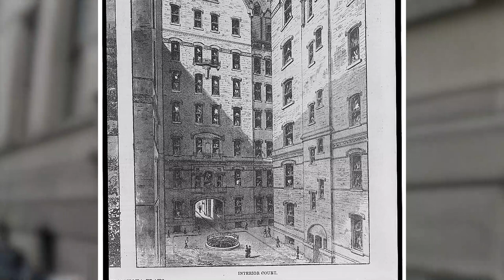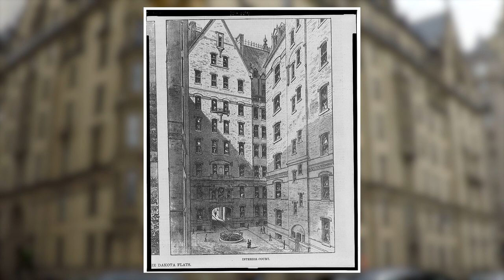John Lennon's Home: The Dakota Apartments | Architecture of the DAKOTA APARTMENTS in New York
John Lennon lived in the Dakota Apartments located in New York City. But, did you know much about the Dakota Apartments? Today, I breakdown the iconic and most famous (and expensive) apartment building located in New York City!